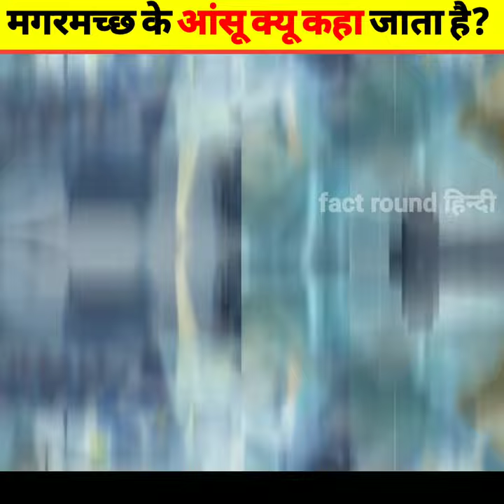मगरमच्छ 🐊🐊🐊का आंसू क्यों कहा जाता हैं।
topics:-

why crocodile cry while eating
why crocodile save luffy
why crocodile hate whitebeard
why crocodile eat stone
why crocodile fish is banned in
india
why crocodile help luffy in
marineford
why crocodile open mouth
why crocodile has a bumpy back
why crocodile save ace
why is crocodile luffy's mom
crocodile movie
crocodile hunting
crocodile song
crocodile attack
crocodile cartoon
crocodile drawing
crocodile lighter
crocodile movies full movie
english
crocodile vs alligator
crocodile attacks woman
crocodile crying
crocodile crying sound
crocodile cry while eating
crocodile crying video
crocodile cryer
crocodile crypto
bubble guppies crocodile crying
baby crocodile crying
baby crocodile crying sound
nile crocodile crying